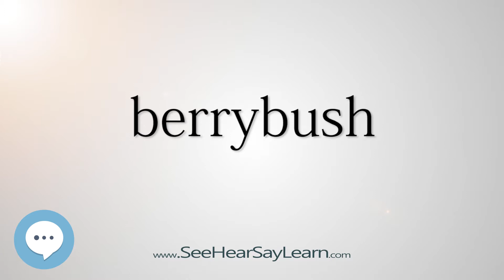berrybush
This video is about "berrybush".